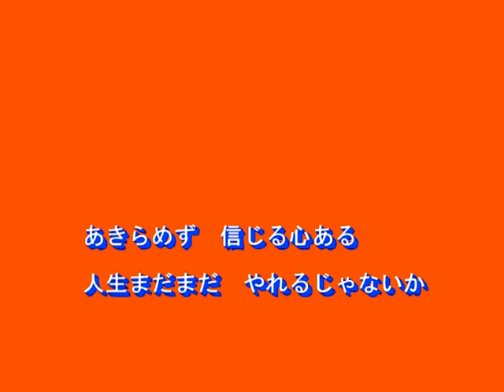人生まだまだ（紅晴美）～Cover by MURO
２０１５．７．２２　唄：紅晴美
作詞、作曲：紅晴美